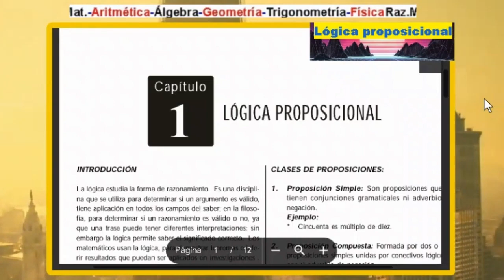CONSEJOS GENIALES PARA APRENDER LAS MATEMÁTICAS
Si estás buscando consejos o claves fundamentales para aprender las matemáticas, aquí te presento tres que podrían ser útiles:

PRIMERO: Comprende los conceptos básicos: es crucial tener una comprensión sólida de los conceptos básicos de las matemáticas. Esto incluye dominar las operaciones fundamentales (suma, resta, multiplicación y división), entender los números enteros, las fracciones, las proporciones y los porcentajes. Asegúrate de construir una base sólida antes de avanzar a conceptos más complejos.

SEGUNDO: Practica regularmente en función a un horario establecido: La práctica constante es esencial para fortalecer tus habilidades matemáticas. Resuelve ejercicios y problemas regularmente para poner en práctica los conceptos que has aprendido. También puedes buscar desafíos adicionales para ampliar tus conocimientos y mejorar tus habilidades de resolución de problemas. Cuanto más practiques, más confianza ganarás en tus capacidades matemáticas.

TERCERO: Encuentra la forma de aprendizaje que mejor funcione para ti: Todos aprendemos de manera diferente, por lo que es importante encontrar la forma de aprendizaje que se adapte mejor a tus necesidades. Puede ser a través de libros de texto, tutoriales en línea, videos educativos, aplicaciones interactivas o incluso la colaboración con otros estudiantes. Experimenta con diferentes métodos y recursos para encontrar el enfoque que te resulte más efectivo y motivador. Por ejemplo por mi parte siempre recomiendo practicar con músicas que te llevan al éxito. Realizar formularios con tus propias manos. Pegar formularios en los lugares visibles de tu cuarto.

Recuerda que aprender matemáticas requiere tiempo y esfuerzo, pero con una mentalidad positiva y una disciplina bien establecida todo será posible,  dedicación constante, puedes mejorar tus habilidades matemáticas y alcanzar tus objetivos académicos. ¡No te rindas y sigue adelante!. Que Dios me lo bendiga a todos ustedes.

Observa, aprende, enseña y comparte.

Nos vemos! Si llegas hasta el final del vídeo, verás que te aplaudo. ¡Y te lo mereces!
 Y si estás leyendo esto significa que perteneces al 1% de la gente que sí lee las descripciones de los vídeos HASTA EL FINAL , déjame un comentario con un emoji de elefante 🐘, si veo muchos me alegrarás el día y recibirás una rica bendición!!! 😃👍
Un abrazo, que nuestro Dios te bendiga.